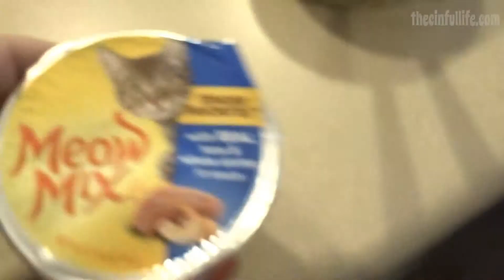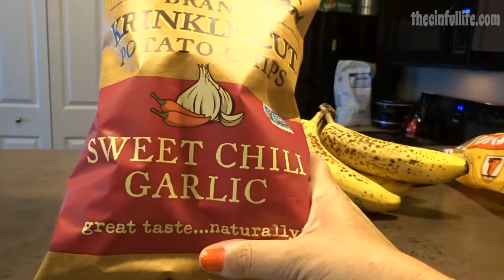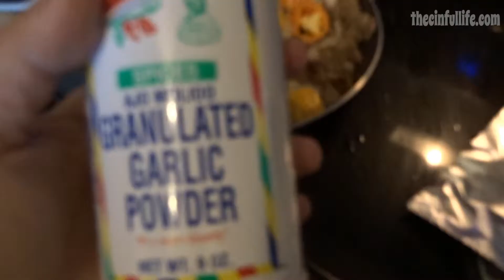Doesn't That Look Appetizing?! (10.15.14)